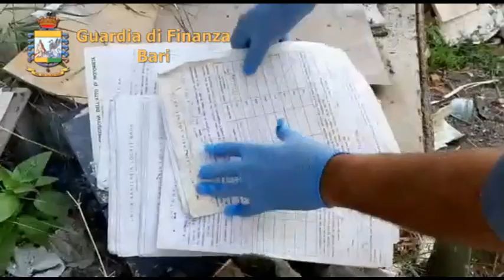Polignano, sequestrata discarica abusiva: tra i rifiuti cartelle sanitarie Asl Bari